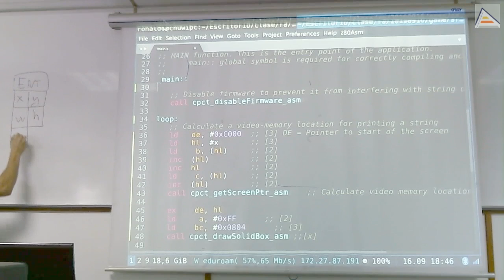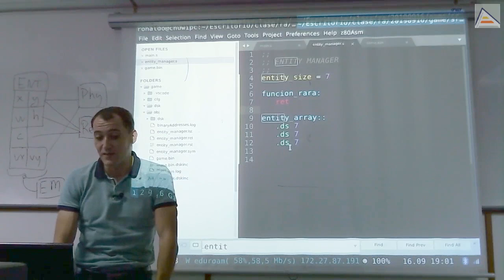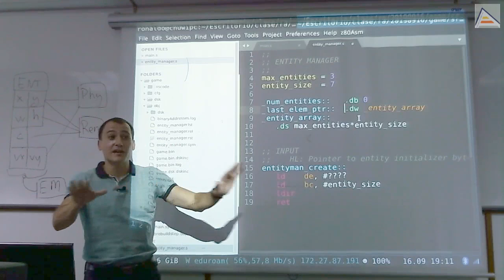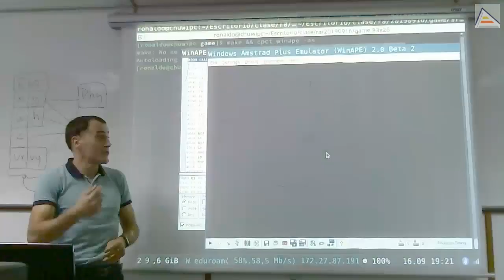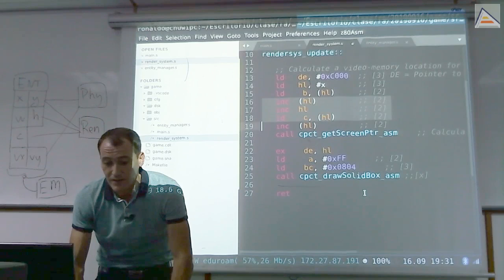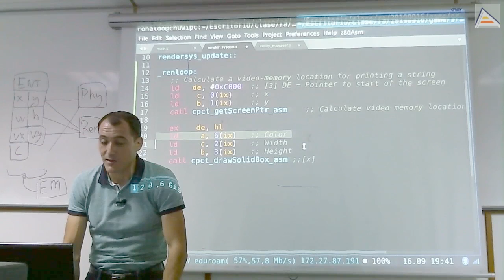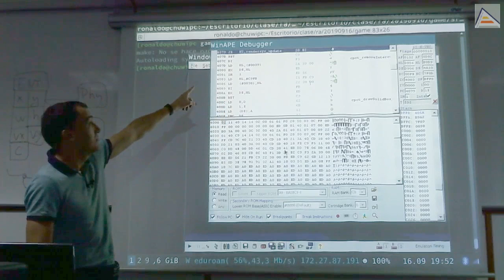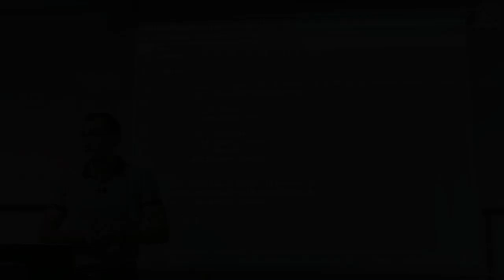Arquitectura Entity-System: implementación básica inicial [ASM Z80]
[Sesión 1.4]: Simplificamos el modelo Entity-Component-System (ECS) haciendo que las entidades sean monolíticas: en lugar de estar compuestas por componentes, todas tienen los mismos datos, como si fueran un único componente. Así definimos el modelo Entity-System, como versión simplificada para empezar.
Contenidos Detallados:
- Modelo de entidad, manager de entidades y 2 sistemas básicos: render y physics
- Creación de entidades y de un array de entidades: uso de directivas .DB y .DS
- Análisis de un problema al usar .DS en un fichero sin más datos: el linker no enlaza los bytes de ceros generados. Solución propuesta
- Implementando una función para creación de nuevas entidades: detalles de gestión de memoria y uso de LDIR
- Diferencias entre etiquetas/direcciones de memoria y contenido: accediendo correctamente a la memoria
- Verificando el funcionamiento del código y la gestión de memoria
- Depurando el código: importante revisar el flujo de datos, no el de código
- Implementando el sistema de render
- Uso del registro IX para acceder a los campos de una estructura
- Prestando especial atención al orden de los datos en las estructuras en memoria
- Dibujando primero una única entidad antes de pasar a recorrerlas todas calculando sus posiciones y dibujándolas en pantalla
- Entendiendo la pérdida de valores en los registros al llamar a funciones
- Entendiendo el uso de PUSH y POP para salvar y recuperar valores de la pila
- Entendiendo el crecimiento de la pila en memoria y sus posibles consecuencias
- Uso de RET Z para mejorar el código de un bucle
- Usando getter functions para evitar accesos directos a datos internos y sus posibles consecuencias de acoplamiento